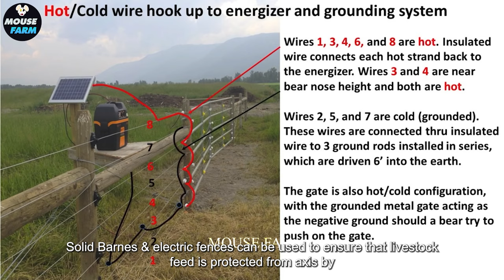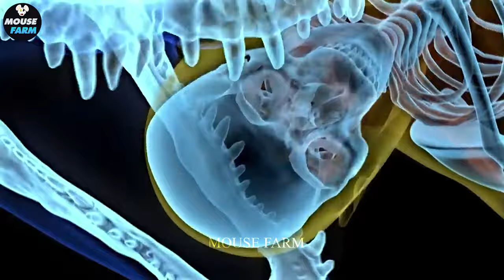How California Farmers Deal With Millions Of Monkeys, Bear And Other Invasive Species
How California Farmers Deal With Millions Of Monkeys, Bear And Other Invasive Species | Farming Documentary

In the enlightening "How California Farmers Deal With Millions Of Monkeys And Other Invasive Species | Farming Documentary," viewers are immersed in the dynamic world of California agriculture, where farmers confront the pressing challenge of invasive species. The narrative unfolds against the backdrop of millions of monkeys and other invasive species wreaking havoc on agricultural lands. Throughout the documentary, the term "invasive species" reverberates as a constant reminder of the ecological disruption caused by these creatures. From crop damage to habitat alteration, the challenges faced by farmers are significant. Employing a combination of traditional farming practices and innovative solutions, California farmers embark on a relentless effort to mitigate the impact of invasive species on their crops and ecosystems. As viewers witness the implementation of deterrent measures, habitat restoration projects, and collaborative efforts with conservationists, they gain insight into the complex relationship between agriculture and biodiversity conservation. Through captivating visuals and informative narration, the documentary offers a compelling exploration of the ongoing battle against invasive species in California's farming communities, highlighting the resilience and adaptability of farmers in the face of environmental challenges.